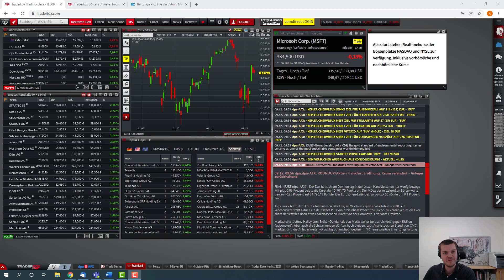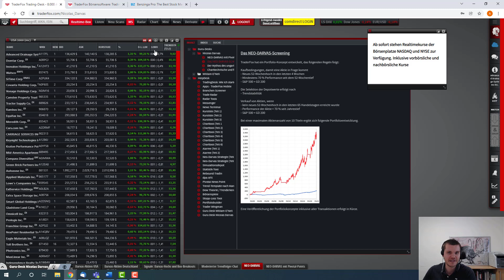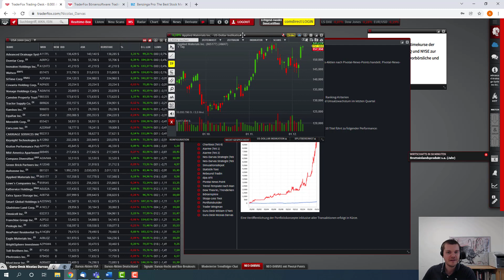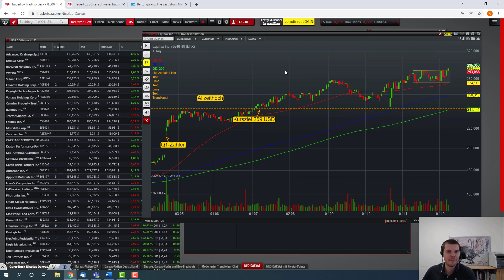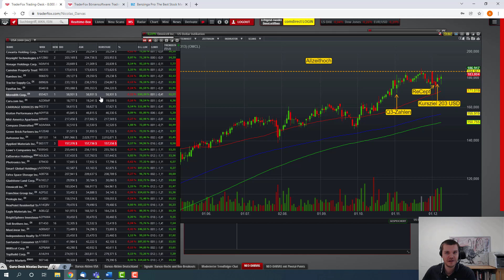Growth-Stocks mit Erholungsbewegung – So findest du interessante Trading-Setups!